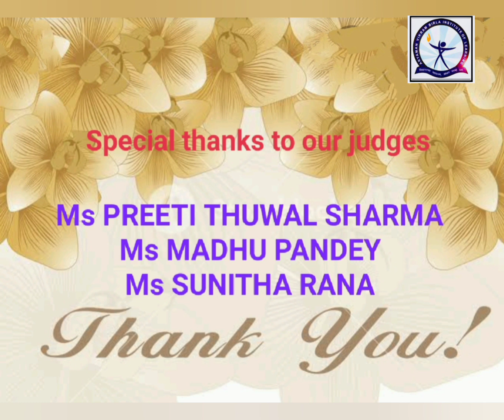Puppet pal presentation